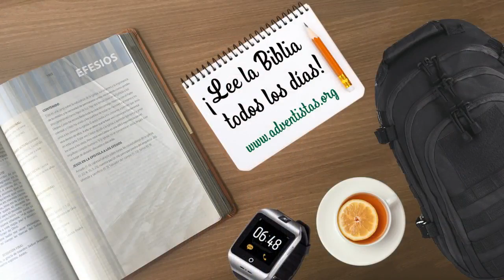Efesios 02 Resumen Pr. Adolfo Suarez | Reavivados Por Su Palabra